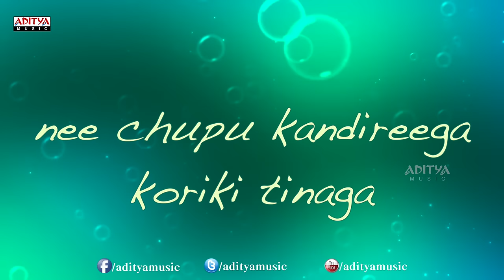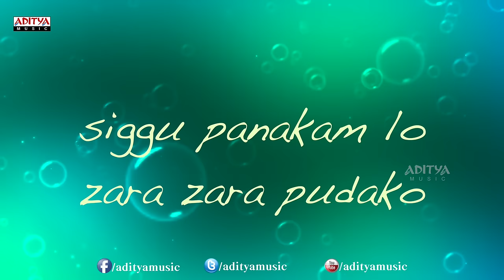Sir Osthara Telugu Song Lyrics - Businessman - Mahesh Babu, Kajal Aggarwal, Puri Jagannadh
Listen to the popular song "Sir Osthara" from the movie "Businessman", which has been trending on social media. The leading actors are Mahesh Babu & Kajal Aggarwal.

The other tracks from the movie are:

1. "Aamchi Mumbai" Song

2. "Sir Osthara" Song

3. "Pilla Chao" Song

4. "Chandamama" Song

5. "Bad Boys" Song

6. "Theme song" Song

Lyrics :

Lyrics of "Sir Osthara" from Businessman
Lyrics: Bhaskara Bhatla
Singers: Suchitra, Thaman
Starring: Mahesh Babu, Kajal Aggarwal, Prakash Raj

Lyrics

maaatire mooosaaa..saaayi aaayi aaaayide moosaaa..
solemaaaiiii sayeeeee

Sir Osthar Osthara..ratta rattha rattareee
daawat ye istara... ratta rattaree
daawat ye istara ratta rattharee

ontiganta kottinaka orinayano
vedi putte vantilona eti seyyano
Sir Osthar osthaare… Sir Osthar osthaare
Korikedo reputhunte yaada daachano..
langaresi laaguthunte etta aagano….
valu kallake nachinavu tega…
lopalekkado antukundi sega
nee chupu kandireega koriki tinaga..

maaatire mooosaaa…saaayi aaayi aaaayi
muuddha banthi ..raave raave
muddhu gumma raave raave
mustabayyi .. raave raave
muddhulichi .. pove pove
yeehee..vashtaaree vasthaare..vastharey

Raama silako raanu anako
mere dil ko farak ledu gilluko
benga theeri pothe alluko
idi uduko leka duduko
aggi rajukunte suppanathi inako
siggu panakam lo zara zara pudako

theri nazaronka ek ishara……yaara
mein chod chaloon zagsaraa….zaara
teri baahon ka sahara…
maaongo dobara…zara khaamle aaraa

daawat ye istare ratta rattaree
daawat ye istare ratta rattharee

mathiremooosaaa…mattiremosaa
saaayi aaayi aaayide moosaaa..soremaaaiiii sayeeeee

Sir Ostha..Sir Ostha …
Sir Osthar Osthara..rattha rattha ratthaare
daawat ye isthaara ..ratta rathaa ree
Cast & Crew :

Mahesh Babu : Aagadu, 1 Nenokkadine, Choodan, One Man Army, Businessman, Khaleja, Dookudu, Pokiri, Athidhi, Sainikudu, Arjun, Athadu, Murari, Naani, Nijam, Okkadu, Bobby, Takkari Donga, Vamsi, Yuvaraju, Raja Kumarudu etc

Kajal Aggarwal : Jilla, All in All Azhagu Raja, Baadshah, Special 26, Naayak, Sarocharu, Thupaki, Maatran, Brothers, Businessman, Dhada, Singham Veera, Mr Perfect, Brindavanam, Darling, Aarya2, Magadheera, Chandamama, Pourudu, Lakshmi Kalyanam

Sneha : Priyamaina Neeku, Tholi Valapu, Hanuman Junction, Venky, Sankranthi, Radha Gopalam, Sri Ramadasu, Maharadhi, Madhumasam, Pandurangadu, Amaravathi, Rajanna, Ulavacharu Biryani

Produced by R. R. Venkat